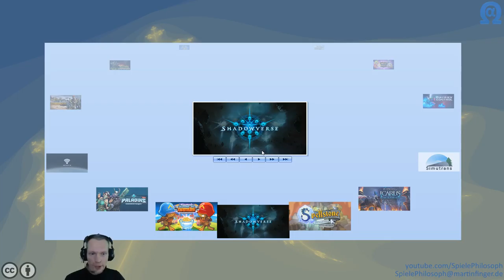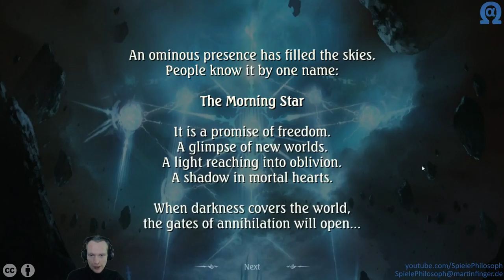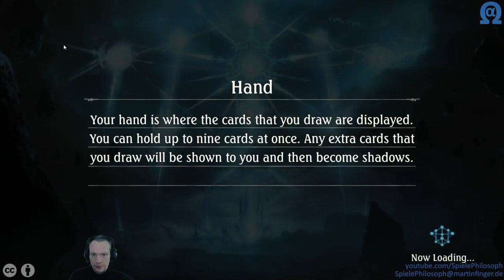Let's Play von Shadowverse CCG - Angeschaut & Ausprobiert - Folge XLIX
In dieser Folge von Angeschaut & Ausprobiert ein Blick auf das Sammelkartenspiel "Shadowverse CCG". Unterhaltsam ist, dass es für die verschiedenen Klassen eine eigene Geschichte gibt, welche die Kämpfe miteinander verbindet. In dieser Folge spiele ich die ersten Teile für Forestcraft und lerne als Gegner drei der sieben Klassen kennen.